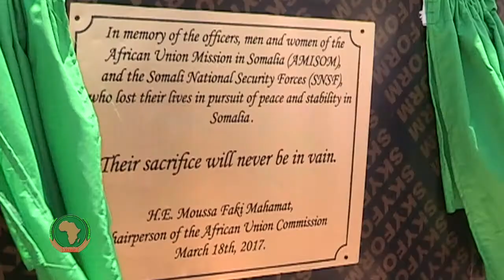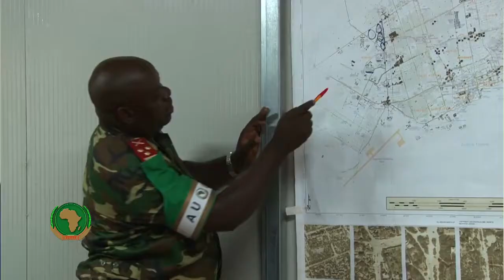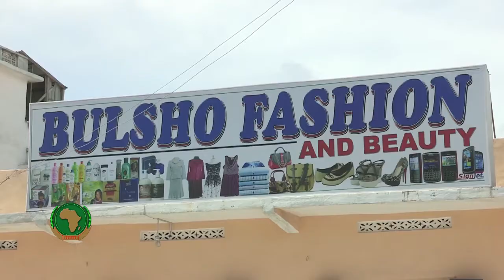Dhaxalka AMISOM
Dad badan ayaa soo dhoweeyey dadaalkeenna qaybaha badan leh ee aan kula dagaallamayno argagagaxisada ka jirta Soomaaliya. Xalka kuma koobna oo kaliya in xagjiriinta laga xorreeyo deegaannada ay tacaddiyada ka gaystaan. Marka laga soo tago inay xaqiijiyaan ammaanka, ciidankeenna waxay gacan ka gaystaan sidii ay dadka u gaarsiin lahaayeen adeegyada lagama maarmaanka ah. Maadaama ay si dhow ula shaqeyneyso bulshooyinka deegaanka, AMISOM waxay noqotay saaxiibka dadka Soomaaliyeed.